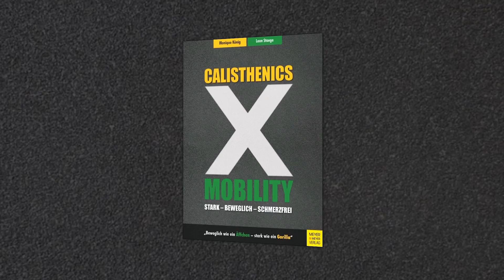HOW TO TRAIN: Hip Hinge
Bei How to Train lernst Du, welche wichtigen Elemente Du für Dein Training beherrschen solltest! Heute geht es um den Hip Hinge, den Du u.a. für schmerzfreies Kreuzheben brauchst!